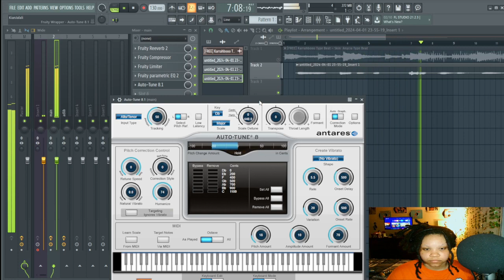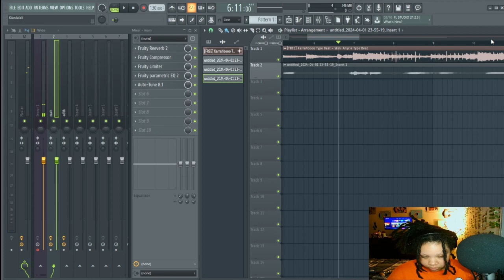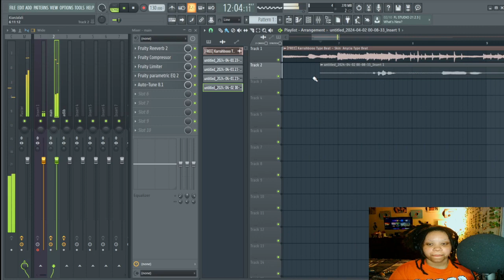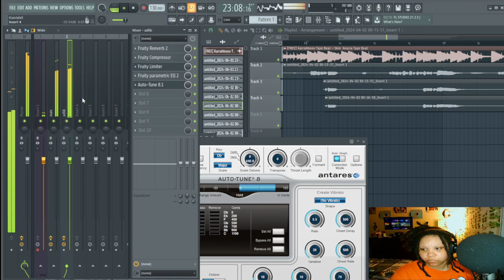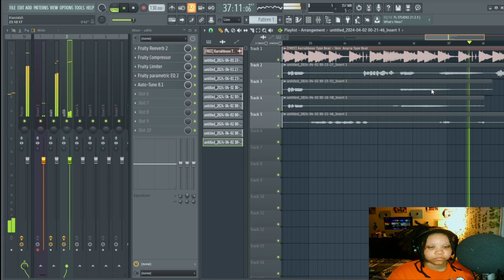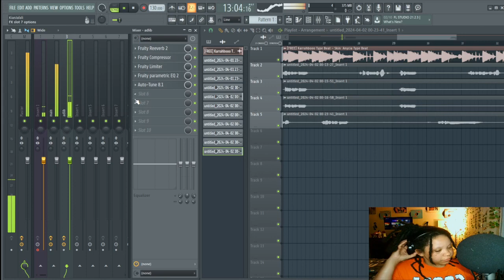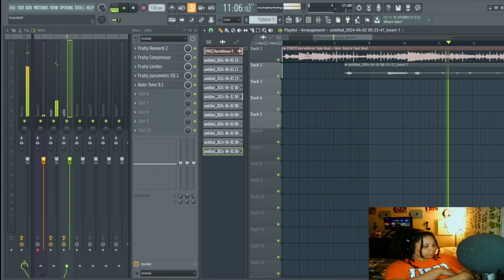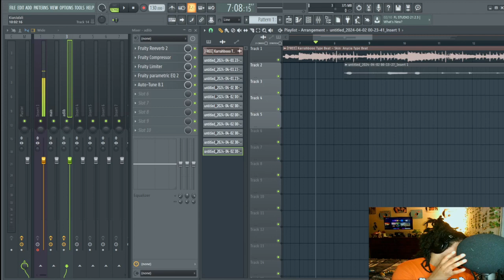Lil Yatchy Should Sign Me! | Studio Session 3